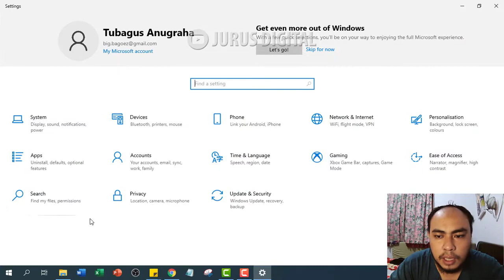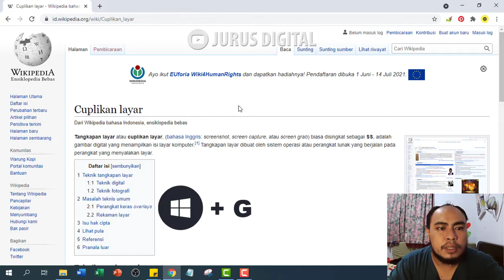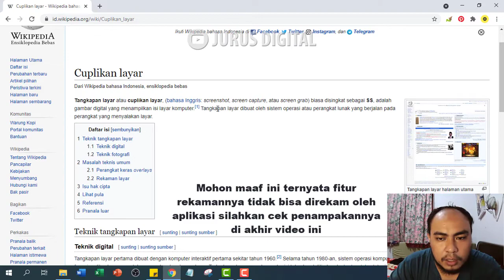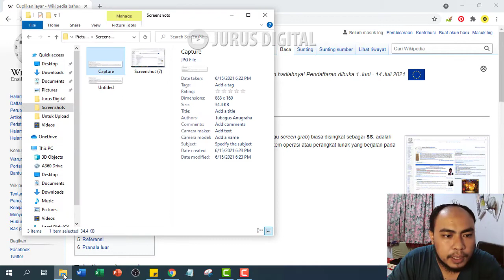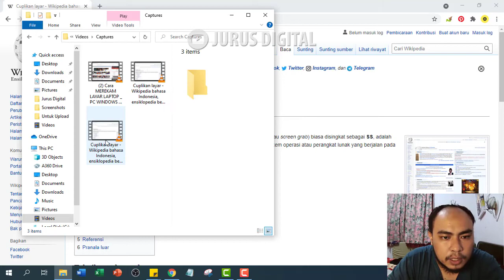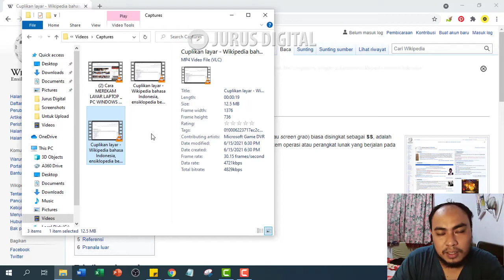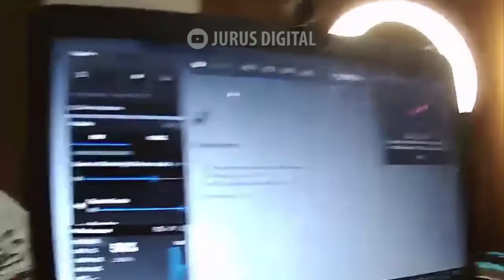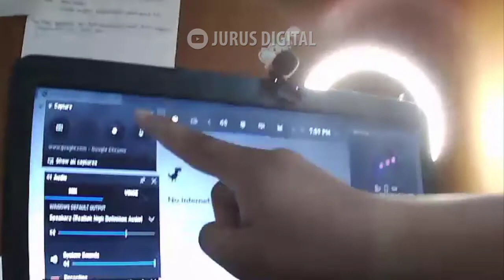Cara Screen Recorder di Laptop Windows 10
Ternyata dalam windows sudah bisa merekam layar tanpa aplikasi mari kita coba

NB:
Animasi klik kiri berwarna MERAH
Animasi klik kanan berwarna KUNING

See you… in next video…
Assal’amulaikum warahmatullahi wabarakatuh